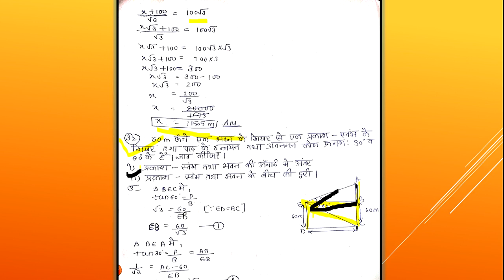Class -10th Math Support Material, Chapter- 9 (part-4) QUESTION 28-35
In this  video describe Class -10th Math Support Material, Chapter- 9 (part-4). I just hope this  will be helpful for somebody.